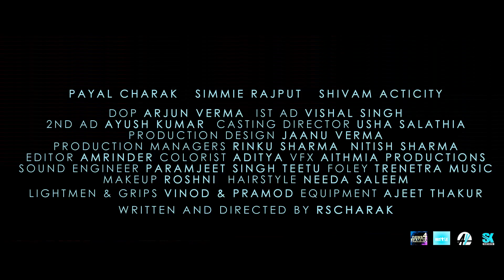ACTION THRILLER HINDI SHORT FILM TEASER : GOOD MORNING | SHORT FILM JAMMU | RS CHARAK FILMS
Short Film from Jammu which Blurs the Lines Between Short Film and Bollywood.
A GIRL GOES FOR A MORNING JOG AND ENDS UP LEARNING A LIFE LONG LESSON. SEE HOW BRAVELY SHE DEALS WITH THE SITUATION.

CAST:
PAYAL CHARAK
SIMMIE RAJPUT
VISHAL SINGH
SHIVAM ACTICITY
NITISH BAWA
TANIYA KAITH
AYUSH KUMAR
MOHIT KUMAR
ADITIYA

UNIT PRODUCTION MANAGER: RINKU SHARMA AND NITISH SHARMA
CINEMATOGRAPHER: ARJUN VERMA
IST AD: VISHAL SINGH
2 AD: AYUSH KUMAR
CASTING DIRECTOR: USHA SALATHIA
PRODUCTION DESIGN: JAANU VERMA
EDITOR: AMRINDER
COLORIST AND DI : ADITYA
VFX: AITHMIA PRODUCTION
FOLEY ARTIST : AYUSH
SOUND DESIGN STUDIO: TRENETRA  MUSIC
DUBBING SOUND ENGINEER: PARAMJEET SINGH TEETU
SUBBING STUDIO: MILAN AUDIO RECORDS
CAMERA OPERATOR: KRISH RAJWAL
WRITTEN AND DIRECTED BY RS CHARAK